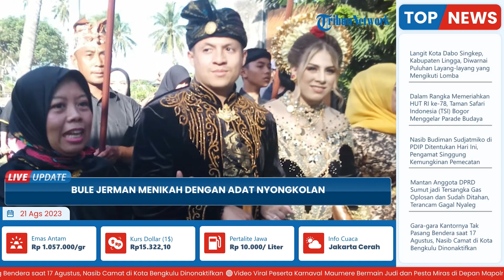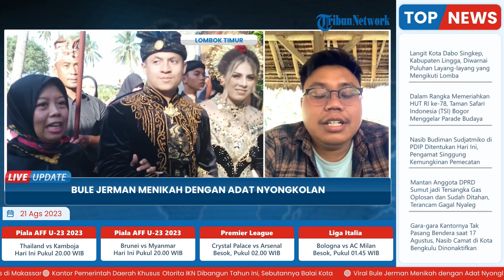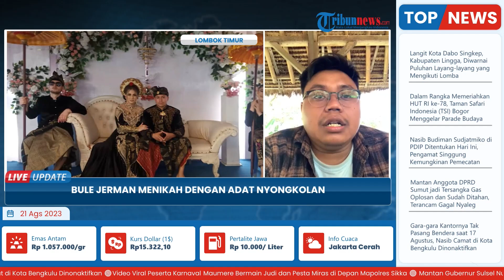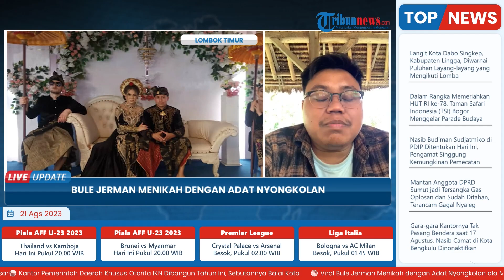Bule Jerman Menikah Pakai Adat Nyongkolan ala Suku Sasak, Akui Cinta Tradisi dan Adat di Indonesia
Pasangan bule Jerman Jhon Patrick (25) dan Jasmine (25) ini sebelumnya sudah melangsungkan akad nikah di Stuttgart, Jerman pada April 2023 lalu.

Selanjutnya, mereka melangsungnya prosesi Nyongkolan, salah satu rangkaian pernikahan dalam adat Sasak pada Jumat (18/8/2023).(*)